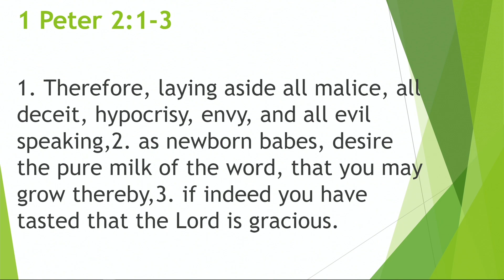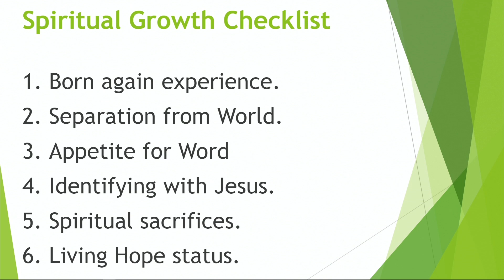Spiritual Growth - Dr. Benson Abraham | BCA Church